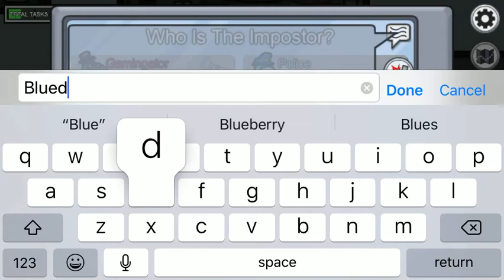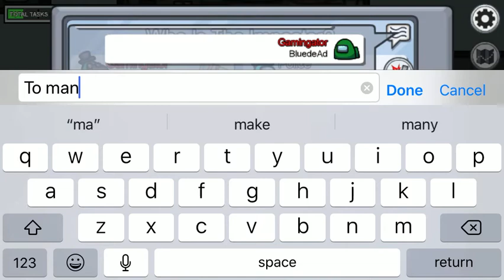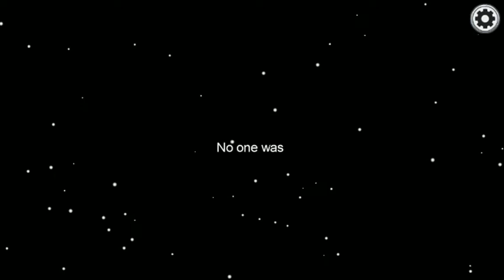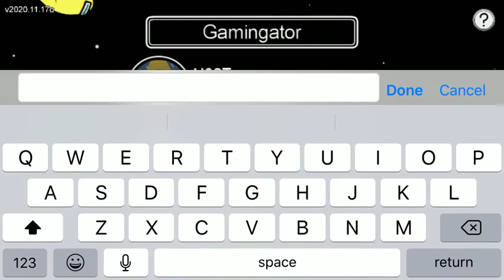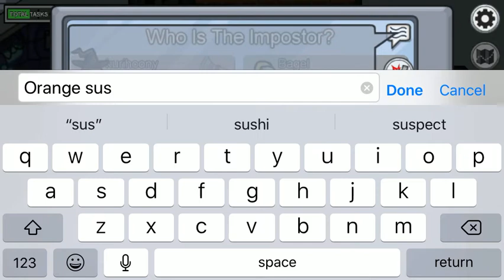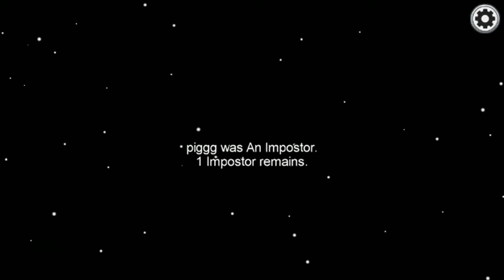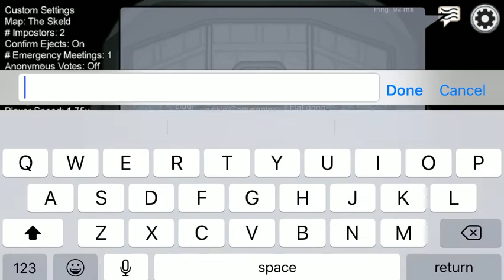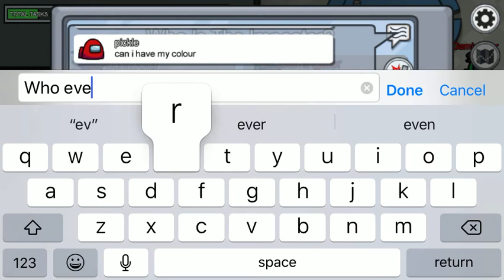Cheating in among us with pink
Also butter and and hat gang are the same person

Pink is my friend